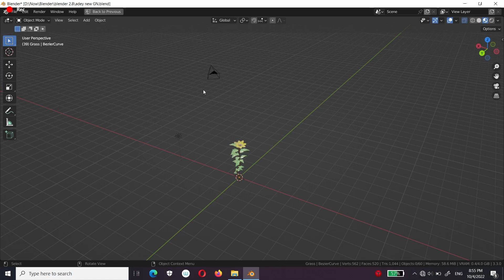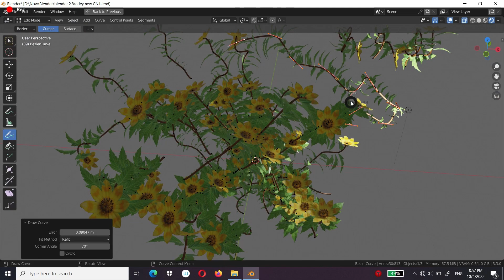Adey Flower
Adey Flower Making in blender using Geometry nodes.